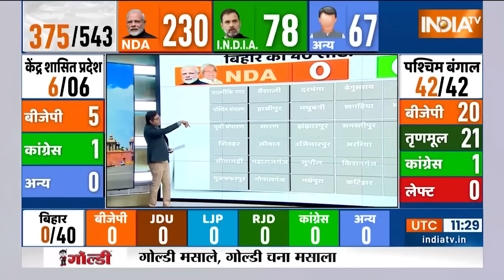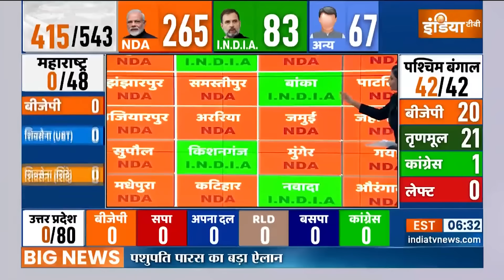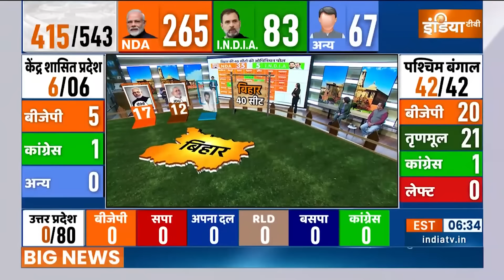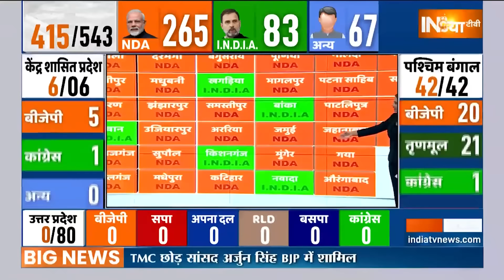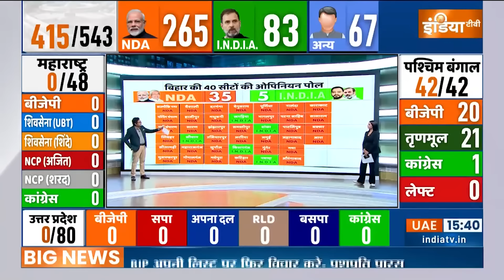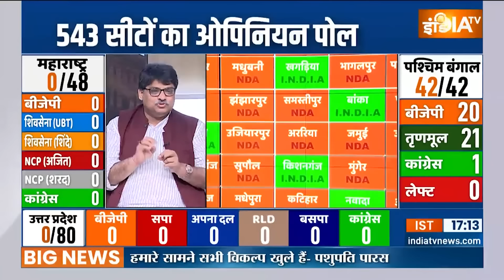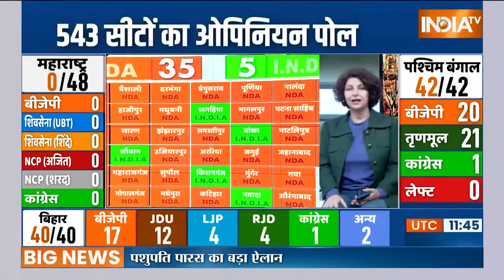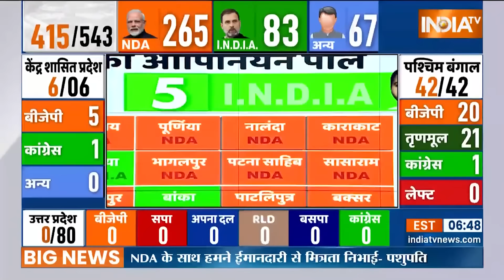Bihar Opinion Poll 2024: बिहार में NDA की एकतरफा जीत, INDIA Alliance को सिर्फ इतनी सीटें मिली | BJP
लोकसभा चुनाव नजदीक आ रहे हैं। चुनाव आयोग जल्द ही लोकसभा चुनाव 2024 के तारीखों की घोषणा कर देगा। इस दौरान लोकसभा चुनाव पर INDIA TV-CNX का ओपिनियन पोल सामने आया है। इस पोल को एक लाख 60 हजार से ज्यादा लोगों के बीच कराया गया है।